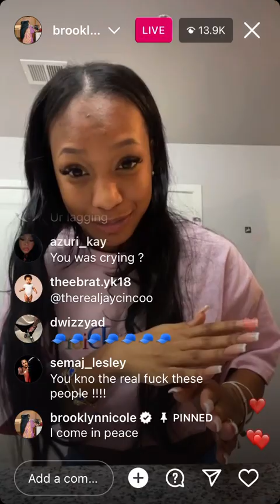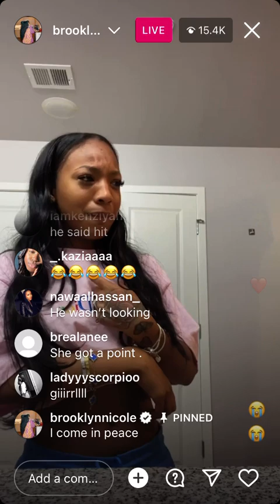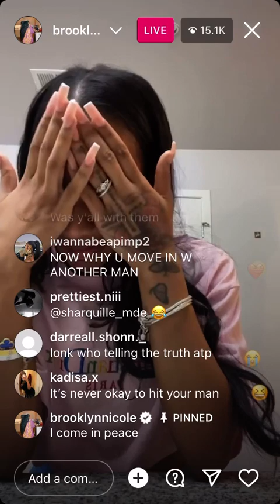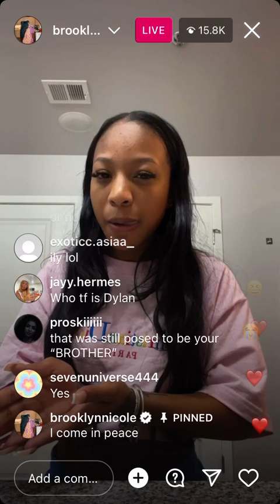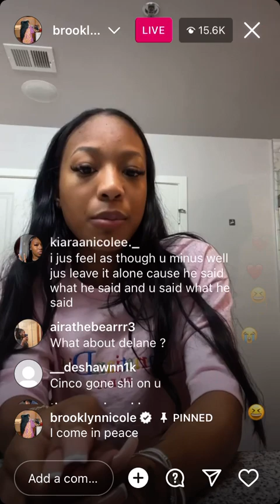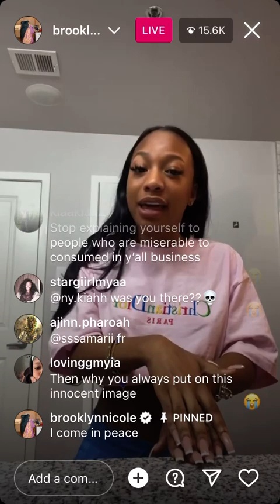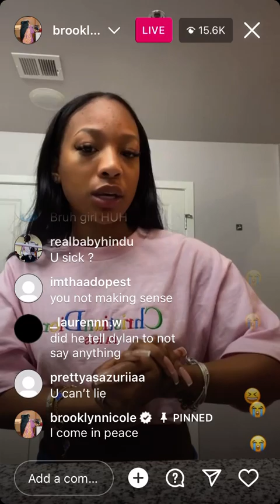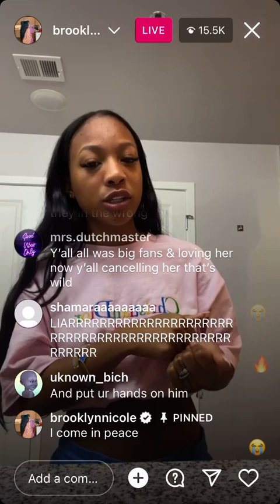Brooklyn Frost “Set Things Straight claims to Ex Boyfriend & cheating Scheme